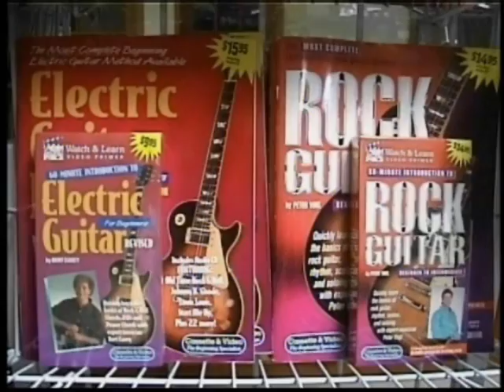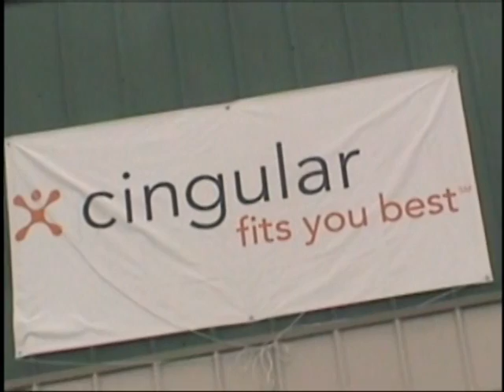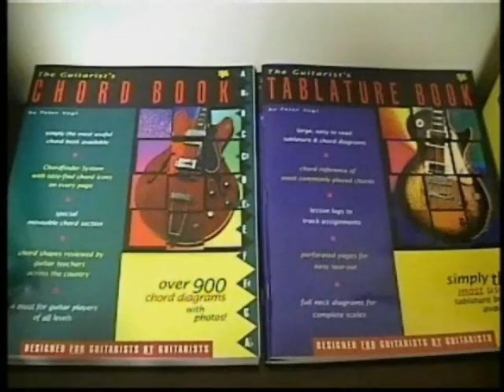Living on a Song..Episode 2, Season 1...May 1, 2005.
A local variety music program filmed in Arab, Al. With local artists from the area and beyond.